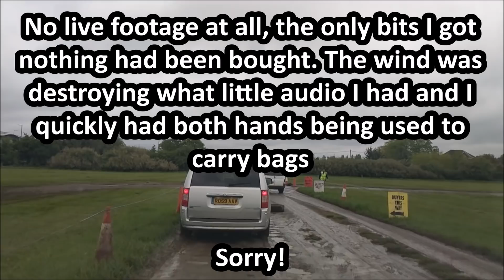Sunday Double Carboot Retro and Gaming Haul #79. Collecting and Reselling on eBay: Crystal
Power Bank
100x Trading Card Sleeves
1,000 x Trading Card Sleeves

• Track Info:
Title: Take It Easy
Artist: MBB
Genre: Dance & Electronic
Mood: Bright